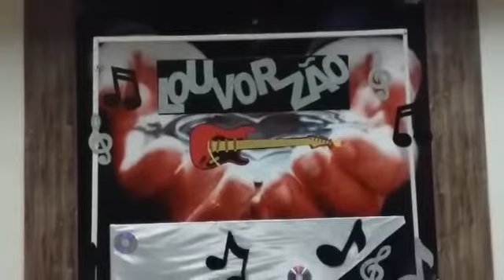Adorando o Senhor na igreja Madureira (Araguaína-TO)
Culto abençoado na direção da mocidade, na igreja madureira em Araguaína - TO onde o Senhor se fez presente poderosamente.